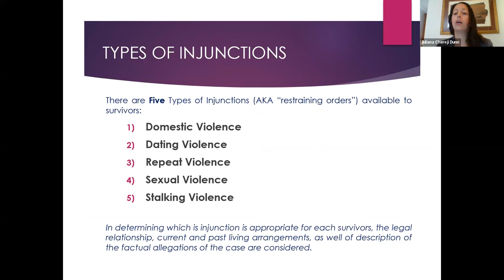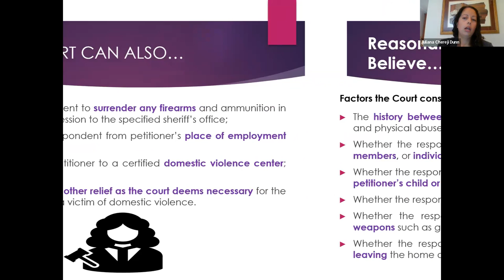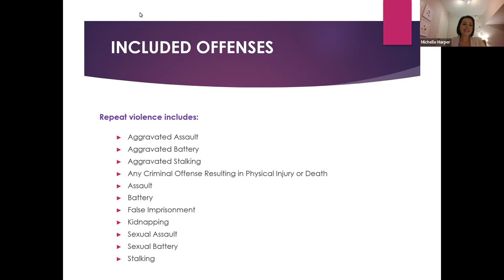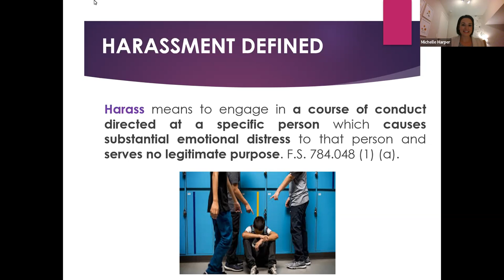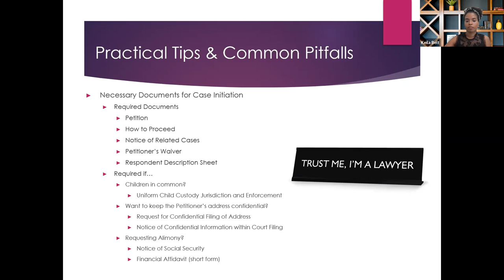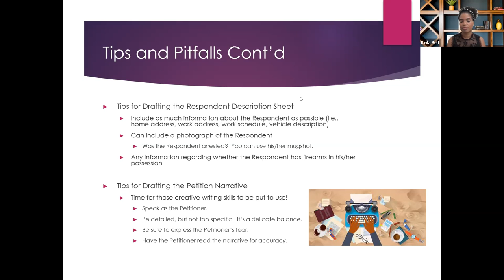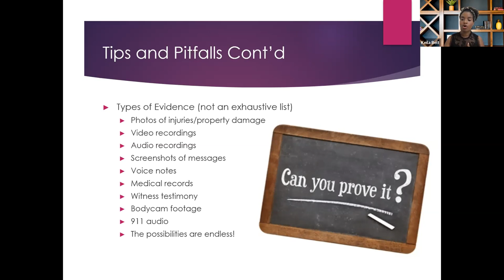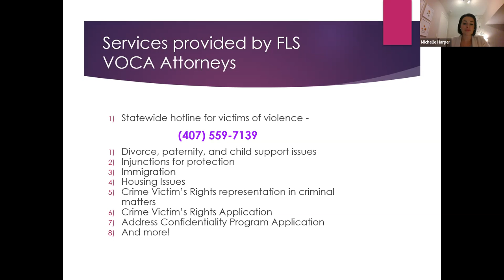Protecting Yourself or Others Against Abuse Through Florida's Court System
Aired Live on October 31, 2022
CLE Code: 2208595N; 1.5 General CLE credits